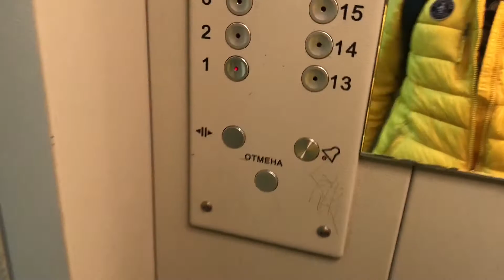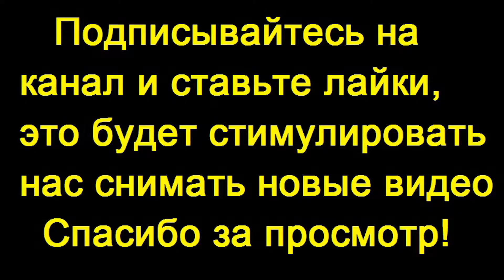Dualtron Raptor VS автомобиль. Кто быстрее по ночной Москве???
Dualtron Raptor VS Hundai Кто быстрее???

Используйте мессенджер TELEGRAM
1. (Чат для координации клубных (и не очень) покатушек и вообще для тех, кто любит катать в кругу друзей или ищет попутчиков.)
3. (ремонт и тюнинг электросамокатов)
7. (купи продай электротехнику и запчасти)